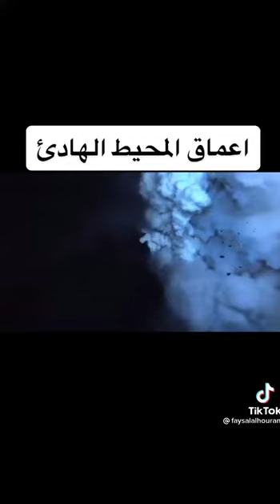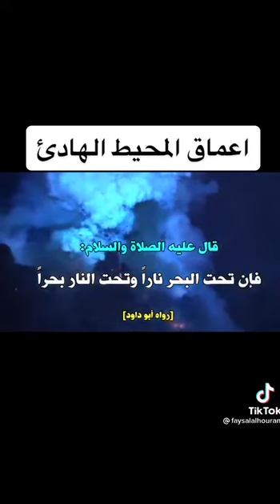اعماق المحيط الهادي